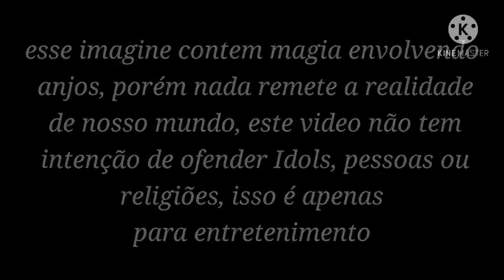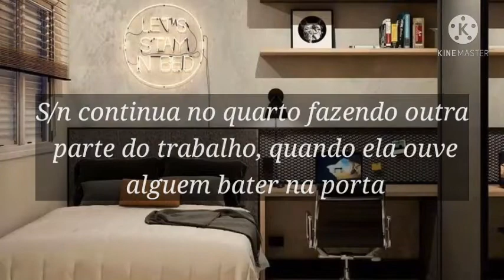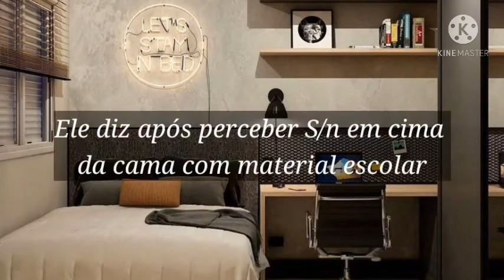[IMAGINE] Kim Taehyung - 'Meu anjo da guarda' (EP4)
este...é...o...quarto episódio...uhmmm vamos indo com calma...bem, Tae pede acolhimento de S/n após a noite passada, ele finalmente se muda pra sala dela e...e bem recebido pelos alunos. S/n e Tae vão fazer um trabalho na casa de Tae, porém...Acontece algo inesperado